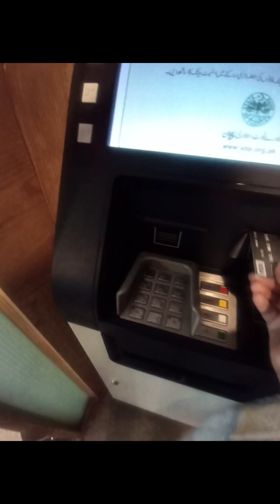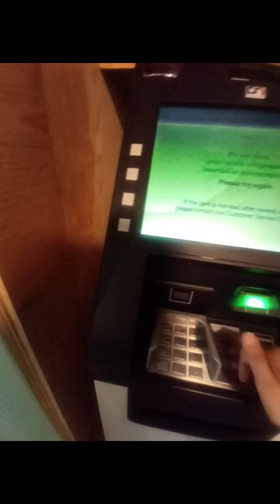Ap k Sath Krty Hain Aj Ke Routine share.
Aj Ke Routine share

My Day in Pictures
Daily Activities
Sharing My Day
Routine Sharing
Daily Schedule
Everyday Life
Life Updates
Routine Video
Typical Day
Sharing Moments